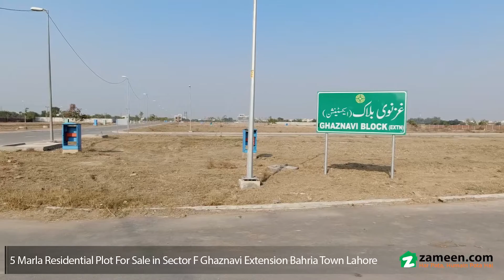5 MARLA RESIDENTIAL PLOT FOR SALE IN GHAZNAVI BLOCK SECTOR F BAHRIA TOWN LAHORE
• Confirm Inventory, No underpricing exploitation, direct meetings with the owners
• Prime Location
• ZAMIL Real Estate offers transparent deals
• Rare option,
• ZAMIL Real Estate have a Largest Confirm Inventory in Bahria Town
• Titanium Agency
• All our Property Listings are Direct from Owners with Crystal Clear Ownerships.
• We Provide Best Investment Advice to Our Esteemed Clients, with the current Market Trends, Analysis, Research and Benchmarks.
• Please Call/Whatsapp/Imo for the Best Return on Your Investments
• Find our All Confirm Listing at Zameen. com in our Company Profile
Bahria Town’s Unique Features
•Bahria Town is a secure Community
•24/7 Electricity available
•Under Ground Electricity Wiring
•Grand Jamia Masjid
•Effilee Tower
•Theme Park
•Safari Mall
•Bahria Mart
•Macdonalds
•Zoo
•Cine Plex Gold 3d Cinema
•Petrol Pump
•Rose Garden
•Cricket Academy
•Mini Golf Club
•Country Club
•Bahria International School
•Beacon House School System
•IPS School System
•Akhter Saeed Medical College
•Girls And boys Hostel
•Too Near to Beacon House university
,Superior University,Imperial College
•Comsat's University and Lahore University
•Canal View
•Bahria Grand Hotel
•Safari Food Court
•Sector F Food Court
•Gloria Jean's
•Bank Square
•Main Commercial Zone
•Near to Ring Road Interchange
•15 Minutes Drive From Allama Iqbal Air Port
•Near to Multan and Canal Road